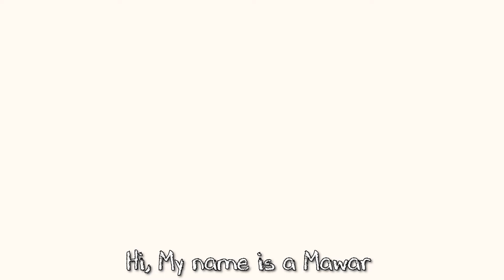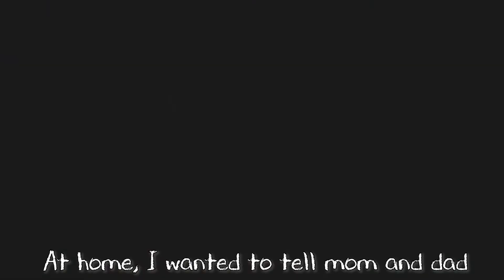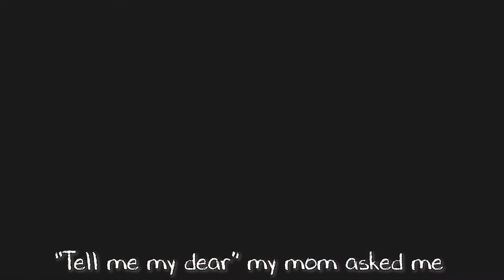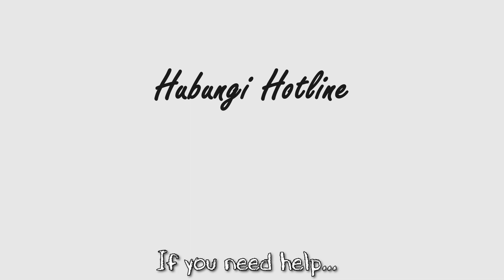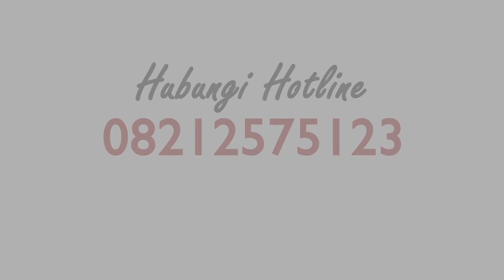We are Special: Mawar (Bahasa Indonesia, English Subtitles)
Bali Children's Project is pleased to present We are Special: Mawar.

It is the first video of its kind to address child abuse and is aimed at helping younger students to understand sexual abuse.

Abuse is not widely reported in Bali and it is difficult to know real numbers of children who are being impacted.

This video makes up part of an online package that is given to elementary schools in Bali and wider afield in Indonesia.

We are proud to offer this resource to schools and are grateful for the support of the Mel Wolf Foundation, Bali Chef's Charity Lunch and Como Uma Ubud, whose donations funded the production.